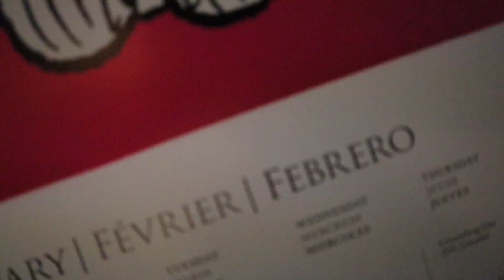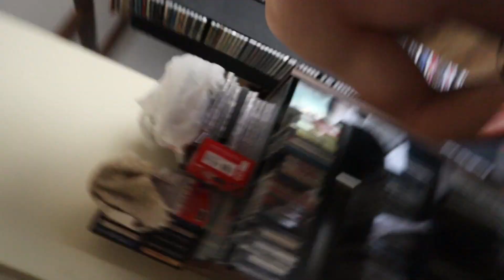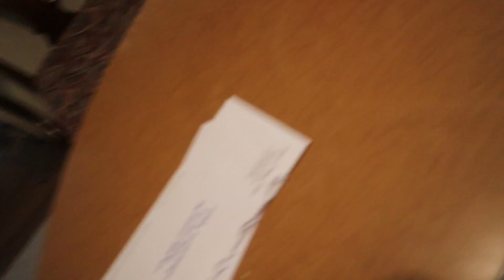jew dude 2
wow ok